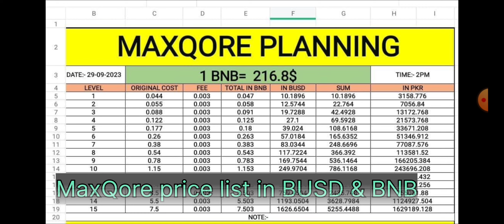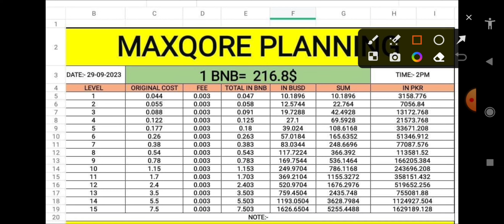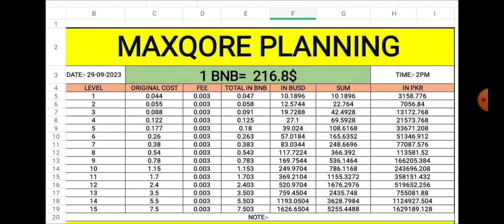MaxQore Program Price list in Busd & Bnb || MaxQore Slots price in Pakistani Ruppy || Mr Provider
in this Video I'll tell you about MaxQore program price list in Busd & bnb and Also in pkr.

FORSAGE slots prices
FORSAGE slots ki kimmt
FORSAGE MAXQORE Slots price
MaxQore slots in bnb

 *✨️MAXQore Levels Price BNB, BUSD & PKR ✨️*

*[Excluding Service Fee]*

*Levels*   *BNB*             *BUSD*          *PKR*
*1st*        *0.044*             *10*              *3200*
*2nd*       *0.055*             *12*              *3840*
*3rd*        *0.088*             *19*              *6080*
*4th*        *0.122*             *27*              *8640*
*5th*        *0.177*             *39*              *12480*
*6th*        *0.26*               *57*              *18240*
*7th*        *0.38*               *82*              *26240*
*8th*        *0.54*              *117*             *37440*
*9th*        *0.78*              *167*             *53440*
*10th*      *1.15*              *249*             *79680*
*11th*      *1.7*                *368*             *117760*
*12th*      *2.4*                *520*             *166400*
*13th*      *3.5*                *758*             *242560*
*14th*      *5.5*               *1190*            *380800*
*15th*      *7.5*               *1623*            *519360*

*چلیے جی MaxQore لیولز کی مکمل انفارمیشن اس چارٹ میں موجود ہے، سروس فیس شامل نہیں ہے🔥*